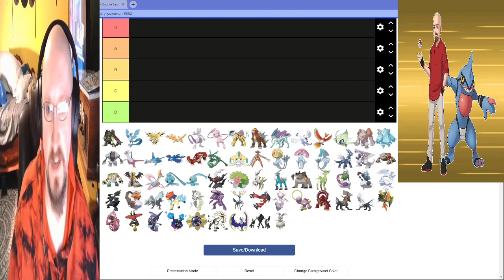Legendary Pokemon Tier List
I rate Legendary Pokemon